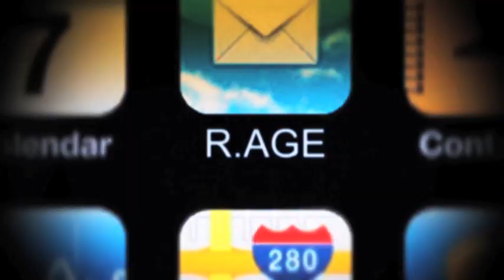Are Singaporean men sloppy dressers?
Are our men that badly dressed? So bad that Taiwanese host Pauline Lan recently commented that they are sloppy dressers?

RazorTV brings fashion blogger Stanley Lui to Orchard Road to check out our men's fashion.